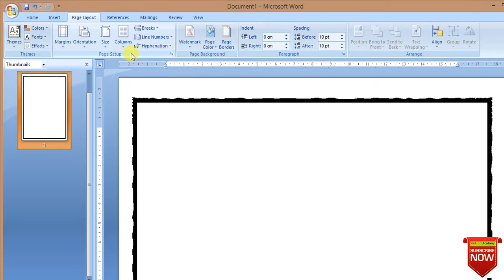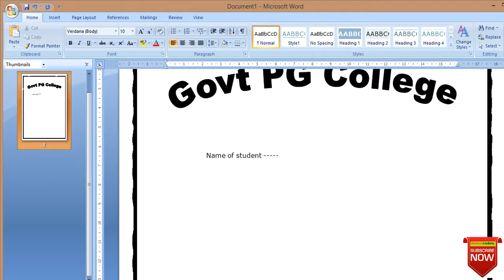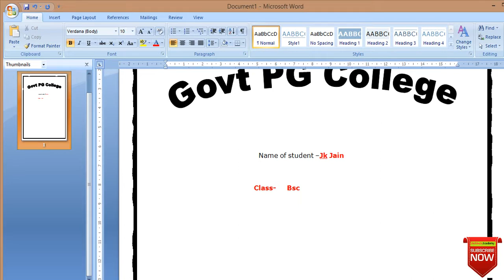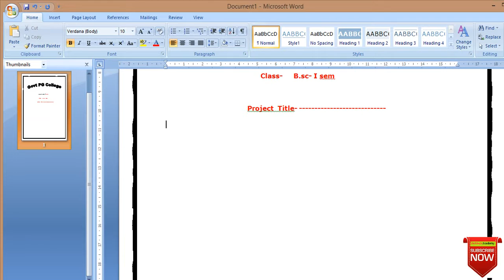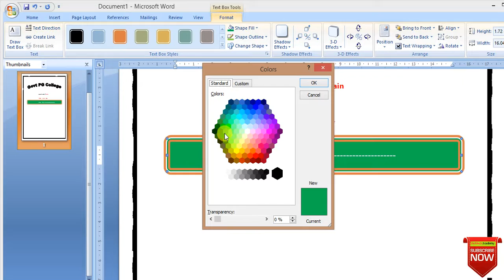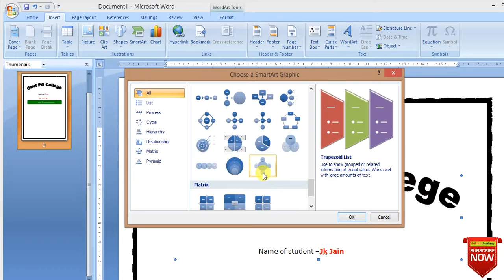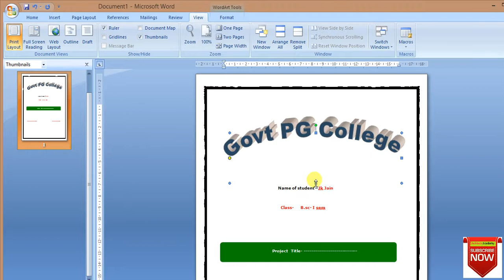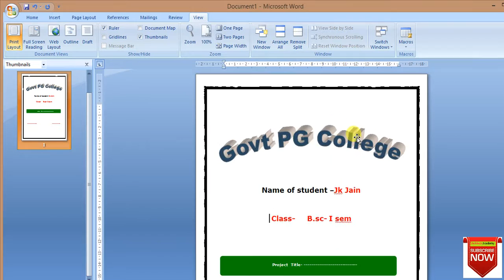how to project front page design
project front page design ms word 2007 and 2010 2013